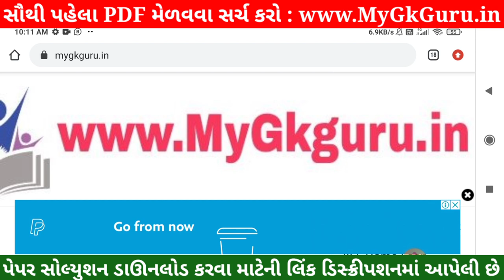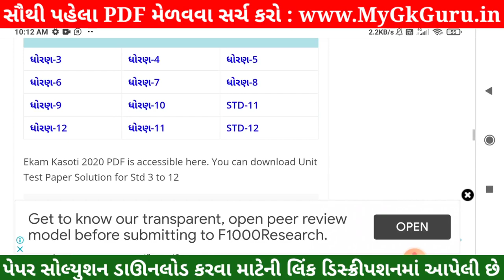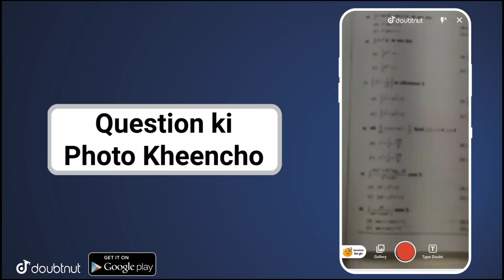💥 STD 12 Nidan Kasoti 2021, STD 12 Bhugol Nidan Kasoti Solution, STD 12 Bhugol Paper Solution 2021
💥 STD 12 Nidan Kasoti Bhugol Solution 2021, STD 12 Nidan Kasoti 2021, STD 12 Bhugol Nidan Kasoti Solution, STD 12 Bhugol Paper Solution 2021. STD 12 Nidan Kasoti Bhugol.

More Features :
1) Saari important books milengi solved video solutions ke saath
2) Previous year papers, Important PDFs, Question Bank
3) Crash Course, Mock Tests, Quiz
4) India's biggest student's community
& much more

3 Crore se zyada bachho ka bharosa!!"

in this video I am providing complete Nidan Kasoti std 12 Bhugol solution 2021. Bhugol Nidan kasoti solution July 2021.
Nidan Kasoti Solution, Nidan Kasoti Std 12, std 12 Nidan kasoti July 2021, Std 12 Bhugol Nidan kasoti, Nidan Kasoti, Nidan Kasoti dhoran 12, Std 12 Nidan Kasoti Solution Bhugol, Gujarat board, Std 12 Unit test.